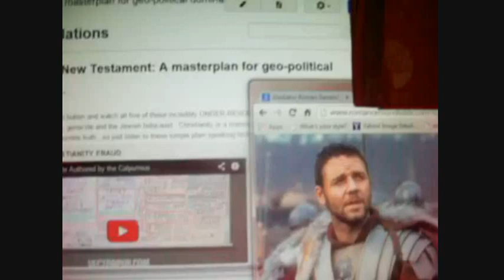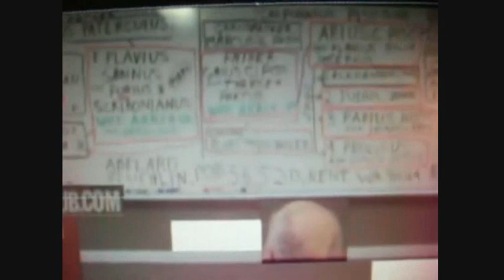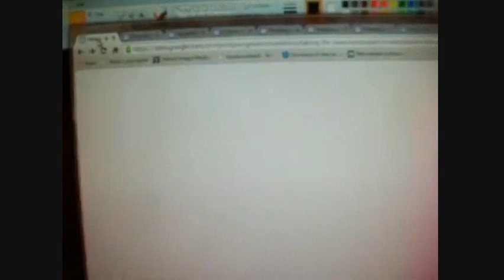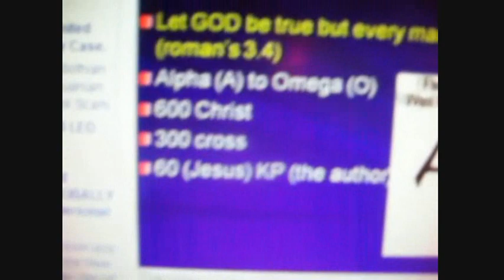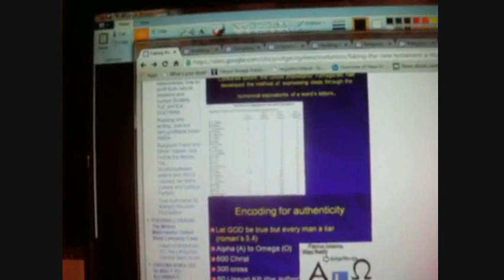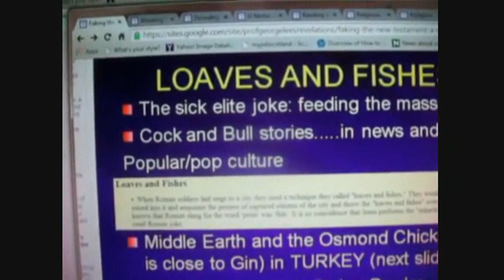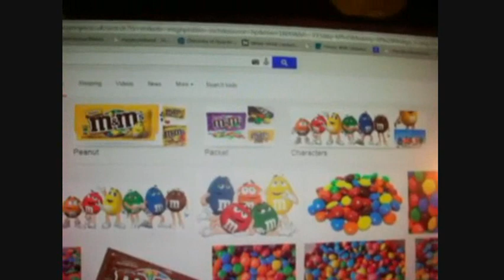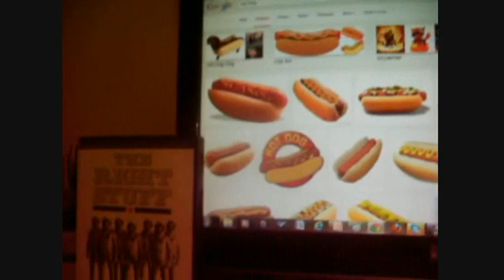PISO Christ Fraud Introduction - Christianity sick Roman Jokes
Christ became the curse. Christianity is a collection of sick Roman Jokes repeated endless even today. Introducing George Lees channel (see playlist Piso Christ Fraud Freemasons Rothschilds Mafia) Where you can learn a wealth of information, but he is he is British recording in real time with a low quality camera, and tends to go on off topic rants.

The patterns of the PISO are repeatedly SO Endlessly in our culture, it is reason why I find the Bible Story in nearly ALL entertainment I decode. Christianity itself combines and repeats older narratives from various pagan religions including that of Dionysus. Times change, and yet nothing really changes. People reincarnate, but very few of them learn anything.

There is so much good stuff on his channel. I will be doing an edited version of PISO Christ Fraud parts 1-6 into one project to save everyone time. My channel isn't just about my content, it's about my entire journey on Youtube since 2011 when I joined. I make playlists with the best content I come across. Playlists exclusive to my projects are Esoteric Symbolism, and most of Bible Prophecy Esoteric Research, or Composite Christ. The Bible stuff is almost finished, I'll be branching out into other Occult topics soon.

This is just some of the Sick Roman Jokes repeated today. The Catholic Church is the Woman arrayed in purple and scarlet riding the Jesus Hosea 13 beast, and "many as one" the Roman Empire. Make no mistake of who the true woman of Babylon is, who is to be burned by the Jesus Beast, but how does this come about? It all has to do with ZIZ the Secret third GZEZ Beast of Revelation. no I don't think ZIZ is the dragon, although that is a likely correspondence. Think Giant Alien Mothership that blocks out the sun? Maybe not. A video exploring this topic is also on the way.

Sorry have not gotten to check comments yet. The usual guest wifi at home uses restricted mode, but I'll get to it soon. Concerning Free May Sun Re, I chase after secrets, I am attracted to the keepers of knowledge, but I have no political involvement, can't even pay member fees. I do have a high level contact in the order, code name Rivers, who accepts me as Grand Pharaoh, in that I was Born on May 26 at 5:27 Am, Egyptian holiday Receiving of Amen Ra, and named after the Alice Cooper Steven song, where "you've only lived a minute of your life." And I'm the man who decoded the 7 Thunders, Numerology for the Star of David, and potentially the reincarnation of the author of Revelation who would've known them. That is what it is, and I therefore try to honor it and the Sun God Ra. The ancient Pharaoh were considered avatars of Ra and the eye of Ra was the symbol of their authority. So I have a Pharaonic birthright. Rivers believes me to be an Avatar of Ra, and himself to be an Avatar of Thoth. Though in my heart I am humble before the True God, make no mistake.